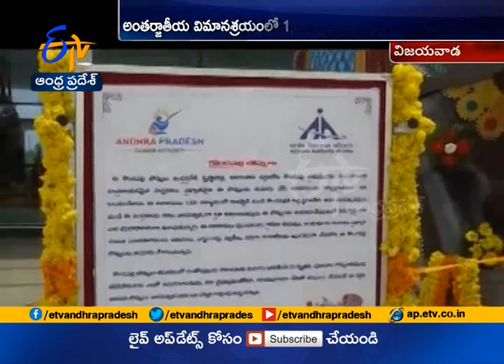18 Feet Idol Kondapalli Ambari Elephant Installed at Vijayawada Airport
18 Feet Idol Kondapalli Ambari Elephant Installed at Vijayawada Airport